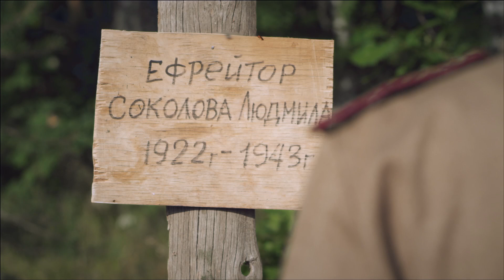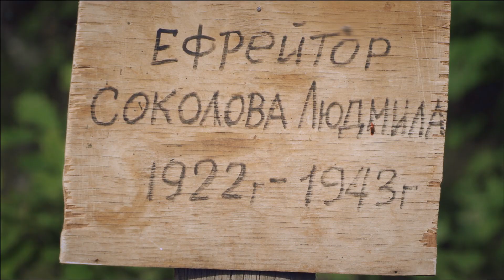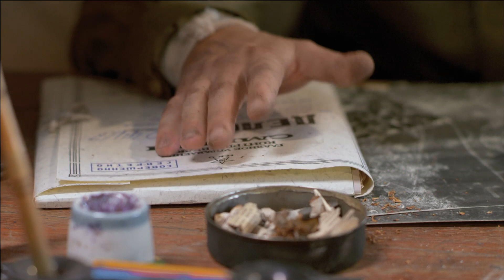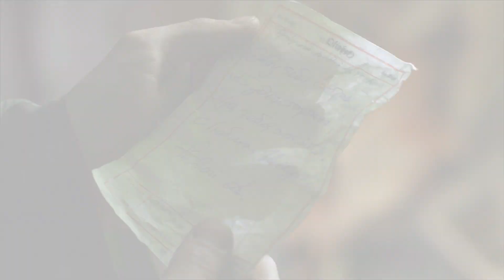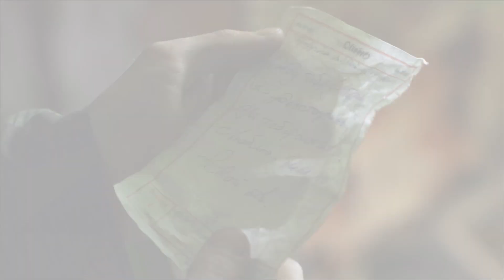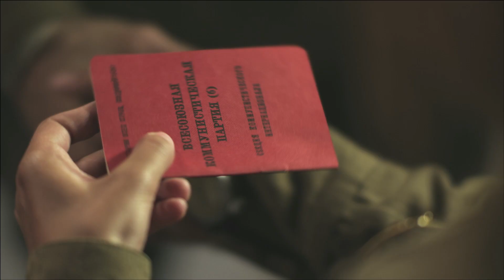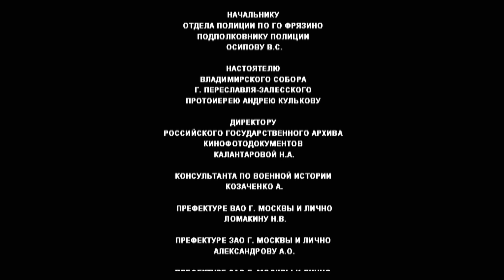Влюбленные оказываются по разные стороны Второй мировой. Снайперы: любовь под прицелом - Серия 4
Познакомились советская десятиклассница Катя с немецким юношей Александром. И возникло между ними чувство, помешать которому, казалось, ничто не могло. Шел 39-й год, был подписан известный пакт о ненападении между Германией и Россией. А потом Александр срочно уехал, даже не попрощавшись. А потом началась война…

Жизнь вновь столкнула наших героев в 1943-ем по разные стороны баррикад на Украине. Немцы заминировали гидроэлектростанцию. Задачей советских воинов было не допустить её взрыва. И с той, и с другой стороны дежурили снайперы: нашу группу возглавляла Катя, немецкую — Александр. Что же случится дальше? Победит ли Любовь?..

В главных ролях:
Татьяна Арнтгольц
Вольфганг Черни
Александр Устюгов
Андреас Хельги Шмид
Юрий Назаров
Дмитрий Быковский-Ромашов
Валерия Ланская
Светлана Устинова
Сергей Марин
Светлана Смирнова-Кацагаджиева